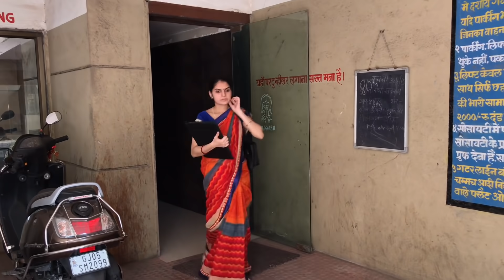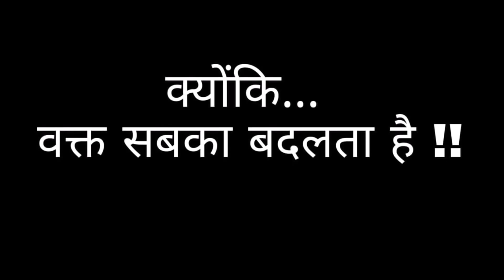Waqt Sabka Badalta Hai || Ameer Vs Gareeb